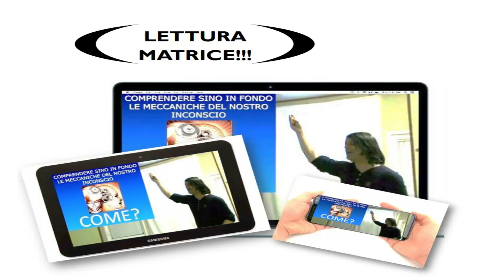RIUSCIRE AD ACCUMULARE RISERVE DI DENARO | fabionetzach.net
SESSIONI PER MIGLIORARE LA TUA VITA

I MIEI LIBRI:
Per acquistare "Il manoscritto segreto" (il mio nuovo libro)
Per acquistarli assieme

NOVITA’ PER CHI FA PARTE DELLA COMMUNITY:
Per chi desidera contribuire aiutando il canale con un omaggio potete contribuire attraverso l'acquisto di un mio desiderio (libri non soldi) in questo modo mi aiuti a dare un equilibrio al lavoro che faccio gratuitamente tutti i giorni, grazie ps viene chiamata wishlist (lista dei desideri)

RIUSCIRE AD ACCUMULARE RISERVE DI DENARO
Molte persona si rivolgono a me per risolvere problemi legati al piano economico. Questo dramma è spessissimo poi collegato a tutti gli ambiti della vita perché risulta difficile vivere sereni se fai fatica ad arrivare a fine mese. In questo video spiego una delle ragioni che ci stanno dietro e credetemi questo schema l’ho visto e rivisto centinaia di volte, posso solo che confermarlo